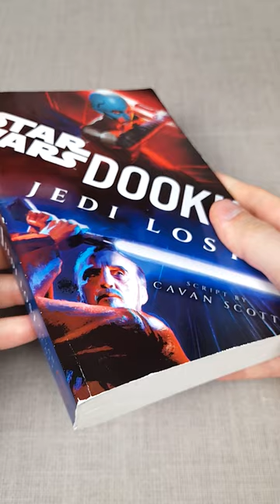COUNT DOOKU ORIGINS! STARWARS JEDI LOST BOOK RECOMMENDATION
After watching Tales of the Jedi, I wanted to learn more about Count Dooku. Cavan Scott delivers on a complex deep dive into Dooku's past, exploring his history with the Jedi, friendship with Sifo Dyas and his eventual fall to the darkside. Highly recommended!